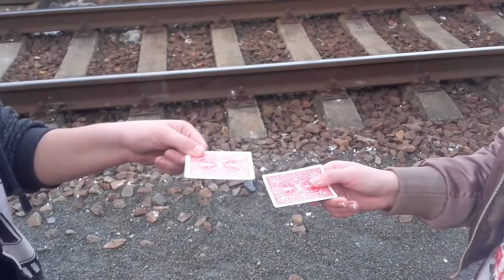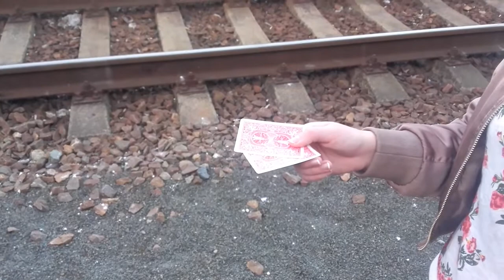"Jenom" dvě karty